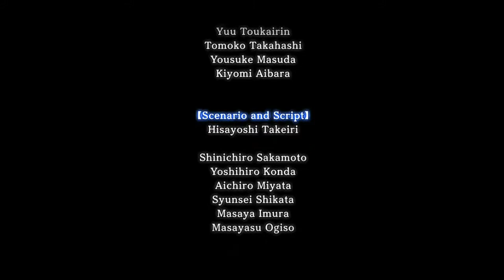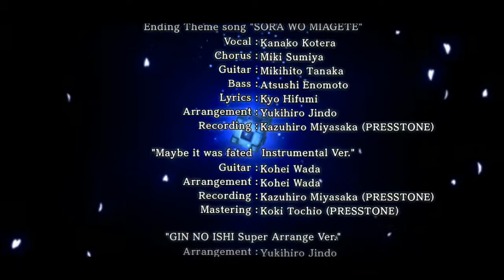Trails in the Sky 3rd - Final boss + Ending & Credits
Spoiler of course